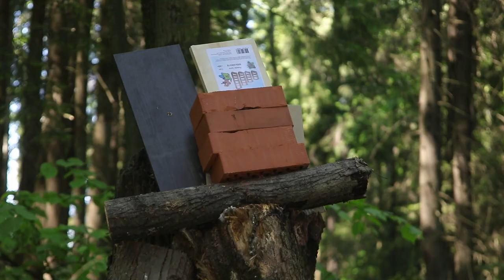Что СТРЕЛЯЕТ МОЩНЕЕ и ТОЧНЕЕ | Пробивает ли АРБАЛЕТ обычный СЕЙФ?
- ЛУЧШИЕ АРБАЛЕТЫ ДЛЯ ОХОТЫ, СПОРТА И РАЗВЛЕЧЕНИЙ!

Всем привет! В нашем новом ролике мы проведем весьма интересный тест, мы сравним насколько сильно стреляют наши арбалеты в сравнении с обычной пневматикой. Вы узнаете способны ли наши арбалеты Bearhunter пробить разные виды материалов начиная от обычного дерева, заканчивая весьма небольшим и прочным сейфом! Будет очень зрелищно, а главное интересно!

В этом видео:
0:00 - Что будет в этом выпуске?
1:14 - По каким мишеням мы будем стрелять
2:03 - ДСП
3:11 - Мебельное ДСП
4:27 - Плитка
7:25 - Кирпич
10:12 - Пеноблок
11:00 - Лопата
11:53 - Алюминий
13:07 - Сейф и его содержимое
17:15 - Баллоны из под краски
19:04 - Какие выводы?